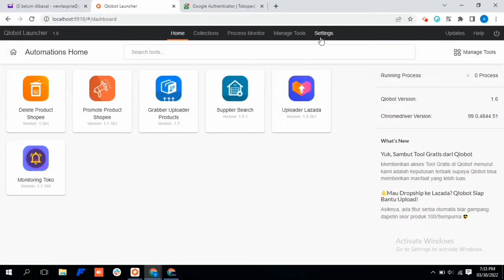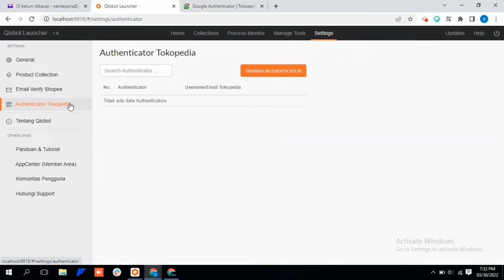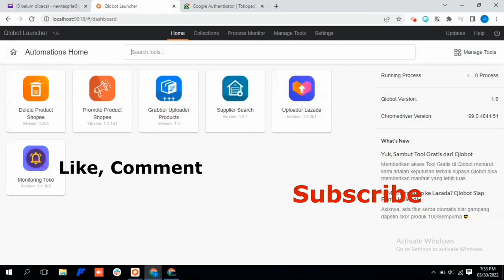Tutorial Login Tokopedia Tanpa OTP | Fitur Auto Authenticator Tokopedia Qlobot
Saat jadi seller, kadang kita ingin login toko di Tokopedia tanpa perlu memasukkan OTP mengingat tak jarang yang punya toko lebih dari satu.

Meskipun sudah disediakan Google Authenticator, namun nyatanya cara ini masih tergolong ribet karena tetap harus menginputkan kodenya manual satu persatu.

Untuk itu Qlobot Launcher menyediakan fitur untuk login Tokopedia tanpa perlu ribet input OTP karena sudah otomatis terinput sehingga bisa langsung login.

Gimana caranya ?
Yuk simak video selengkapnya ya!! 💃💃💃

Kalau kamu punya toko di Shopee, bisa juga pakai fitur verifikasi email otomatis,
caranya ada di sini 👇